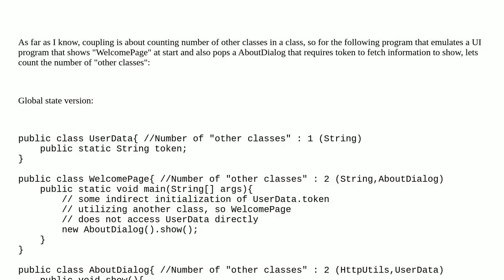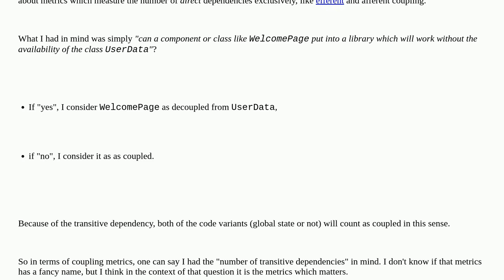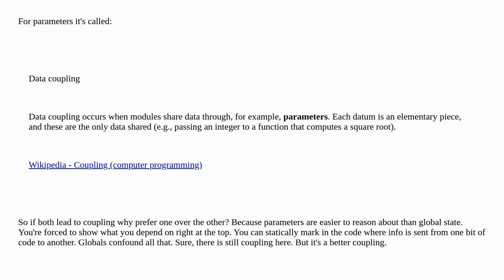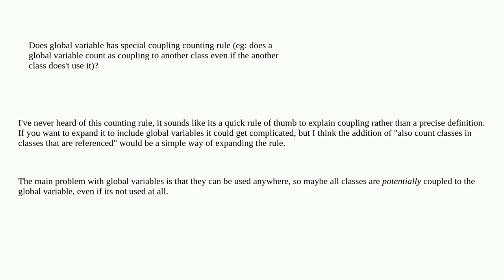Softwareengineering: Does turn "global state" into "passing parameter" increase the whole system ...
Does turn "global state" into "passing parameter" increase the whole system coupling or not?

A special thanks goes out to the awesome community

  globals coupling java